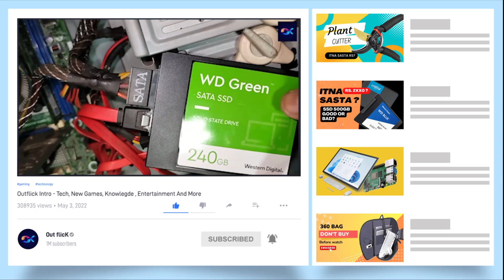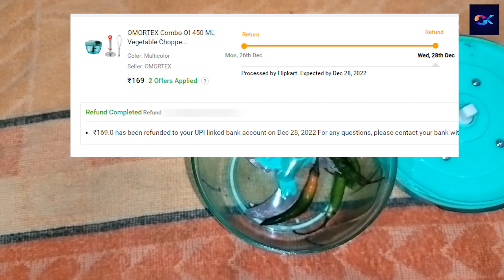Vegetable & Fruit Chopper Vegetable & Fruit Chopper Outflick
अच्छा या बेकार ? चलो चैक करते है :

Queries Solved:
1) how to use gopi vegetable chopper
2) gopi vegetable chopper unboxing
3) gopi vegetable chopper review
4) gopi handy mini chopper vegetable & fruit chopper
5) vegetable chopper kaise use kare
6) gopi vegetable chopper kaise use kare
7) gopi vegetable chopper kaise use karte hain
8) vegetable chopper mein kya kya chop kar sakte hain
9) how to chop vegetable and fruit in gopi chopper
10) vegetable chopper ko use karne ka tarika
11) gopi handy mini chopper ko use kaise kare
12) gopi handy mini chopper kaise use kare
13) gopi vegetable chopper unboxing
14) gopi vegetable chopper review